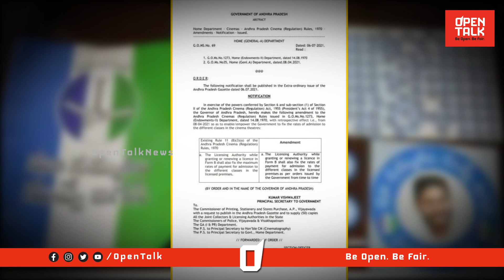కోర్టు తీర్పు బేఖాతర్.. Special Story on High Court Justice Over G.O. 1 | Ys Jagan | Open Talk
Category
News & Politics